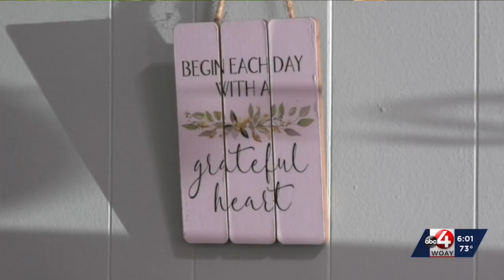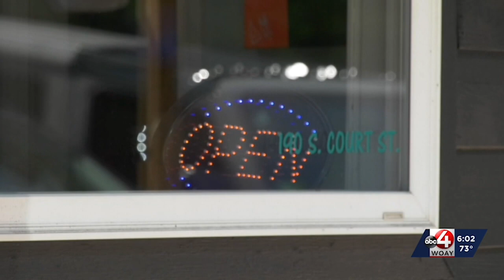The 304 Officially Opens in Fayetteville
The 304 grand opening happened today July 31st and they started a fundraising event for the local animal shelter. Newswatch reporter Tim Durkin shares their story.